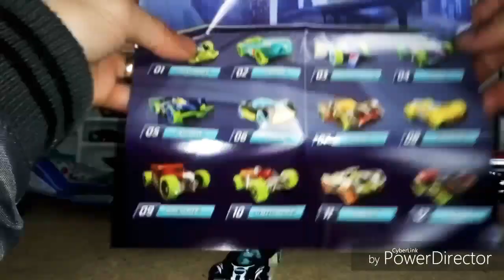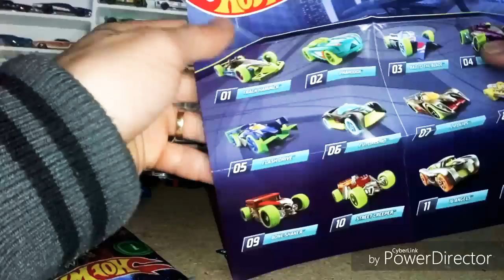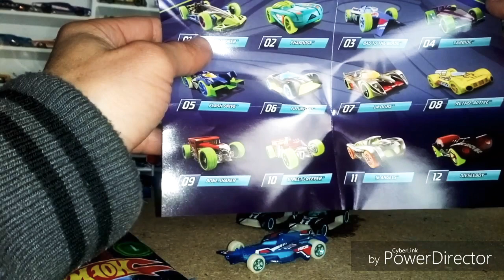Hot wheels commande eBay